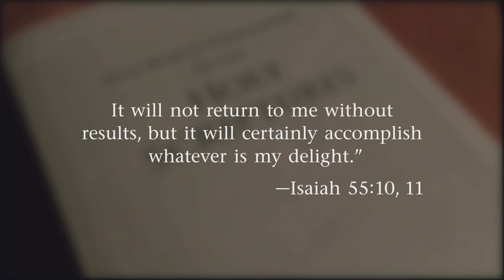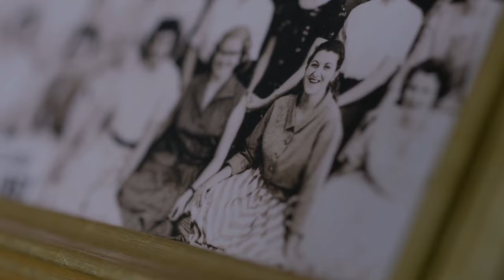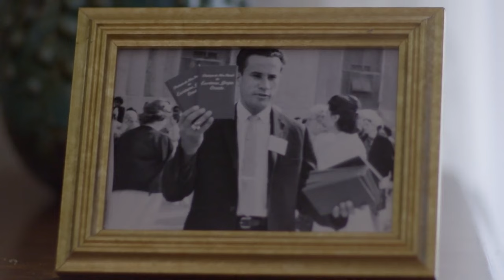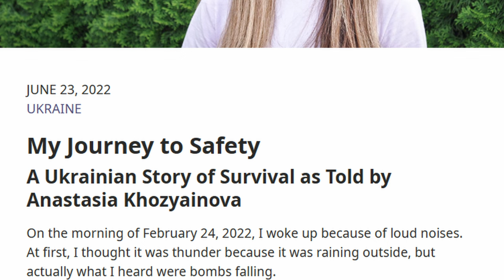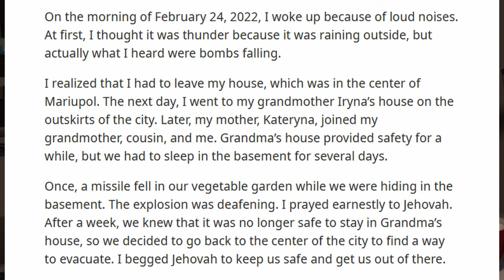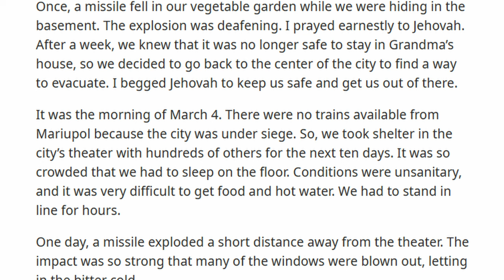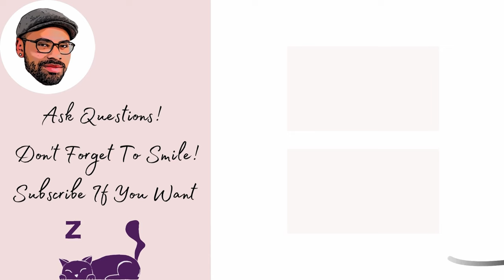Master Class Of Manipulation? April 2024 JW Broadcast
The 2024 April Jw Broadcast is full hilarious moments and you know I need to talk about it!

Playlist of old videos talking about Harp of God/ Millions now living will never die:

exjw ex jehovah's Witness Former Pioneer Former Ministerial Servant Former Elder Watchtower Cult